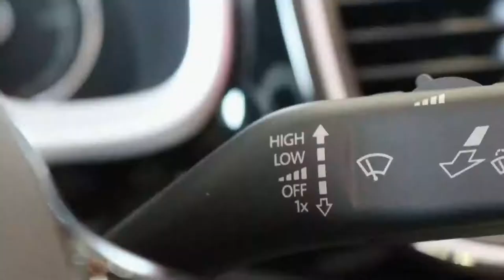Volkswagen Beetle Commercial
South Motors' take on the 2006 John Mayer VW Commercial featuring John Alexander Moss.  This is the last year of the Beetle.  Instagram: @johnalexandermoss